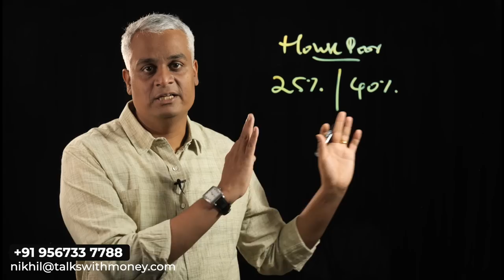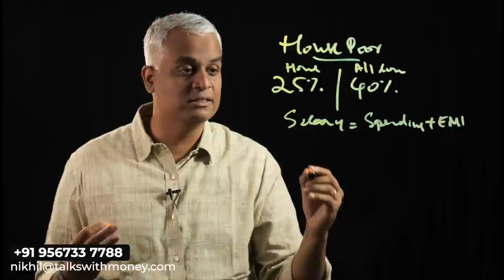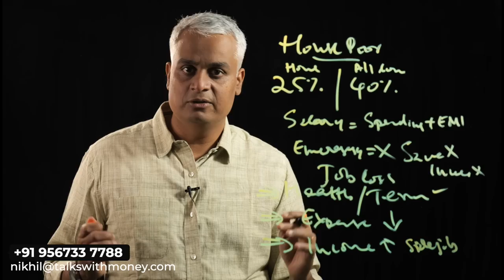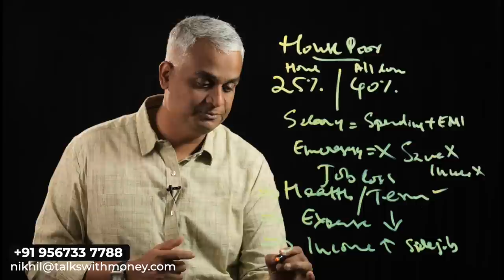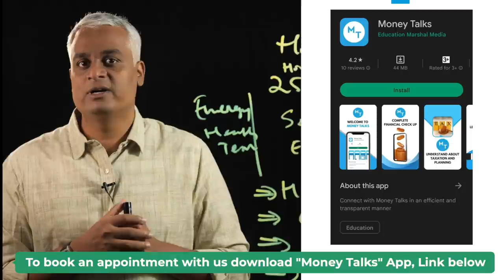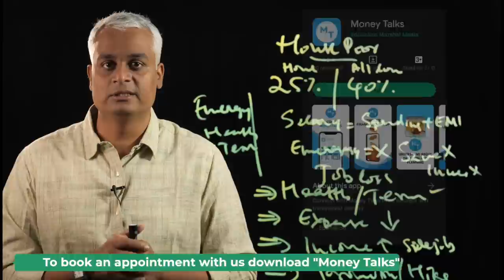സ്വന്തമായി ഒരു വീടും, വലിയ ലോണും നിങ്ങളുടെ മനസമാധാനം ഇല്ലാതാക്കുന്നുണ്ടോ | എങ്ങനെ രക്ഷപ്പെടാം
00:00 Introduction
00:46 House poor
02:02 Setting EMI according to income
03:45 Health insurance
04:17 Reducing expenses
04:30 Increasing income
05:15 Promotion or salary hike
05:28 Disposing asset
05:44 Setting emergency fund
06:40 Conclusion

In this video, Mr.Nikhil is talking about a common complaint among loan payers who are house poor, that is, you own a house, yet live in extreme poor condition due to difficulty in managing EMI and meeting living expenses.